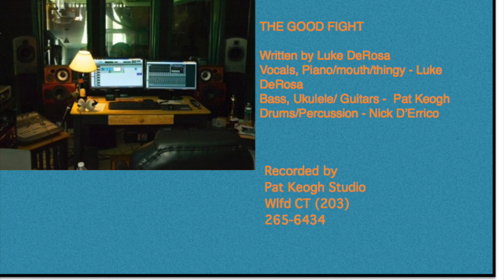Pat Keogh Sound/ Luke DeRosa's "The Good Fight"